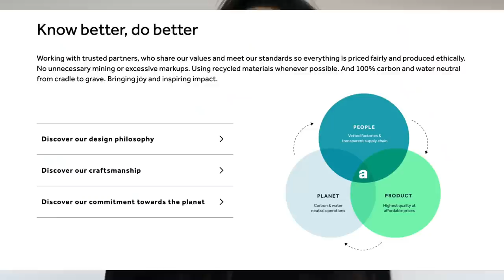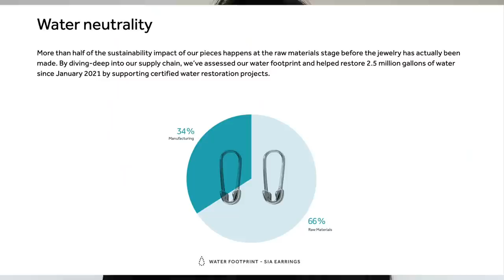4 motivi per cui ci facciamo sempre riconoscere all'estero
00:00 Intro
02:37 Cuciniamo tantissimo
05:07 Alcol
08:16 "Fare i complimenti"
10:16 Modo di socializzare